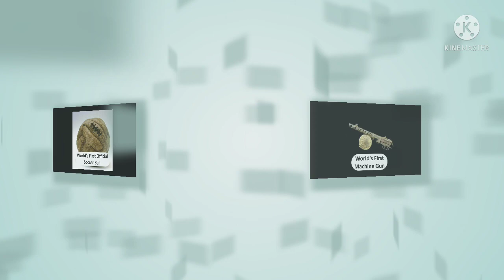World First Things You Must Been Watch this 😯